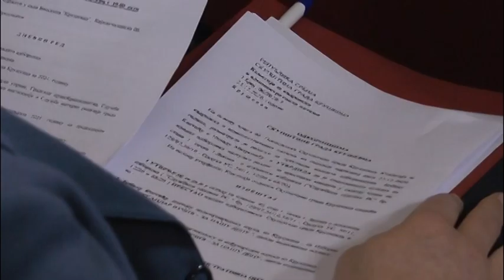USVOJEN PREDLOG BUDŽETA ZA 2021 ZA GRAD KRUŠEVAC 25.12.2020.